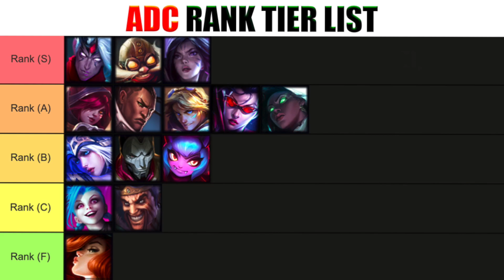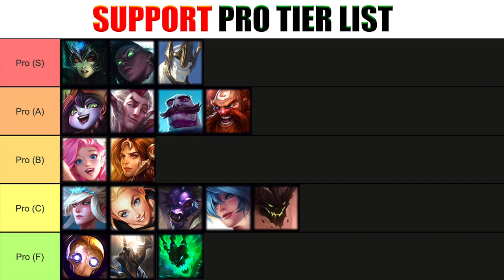Wild Rift HIGH ELO TIER LIST | Patch 2.4D | PRO META & RANK META (Climb Challenger Easy!)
In this video, I've included 2 different meta tier lists, one being rank meta tier list while the other one is strictly based on wild rift competitive scene! subscribe for more content like this!